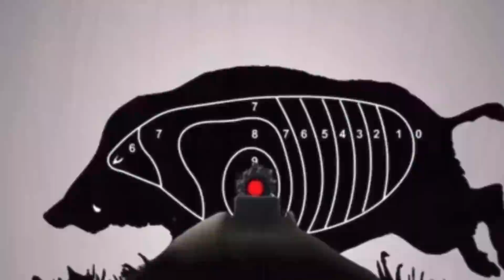TERZA GUERRA MONDIALE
caccia al cinghiale. quando ti attaccano su ogni fronte.
Giornata incredibile